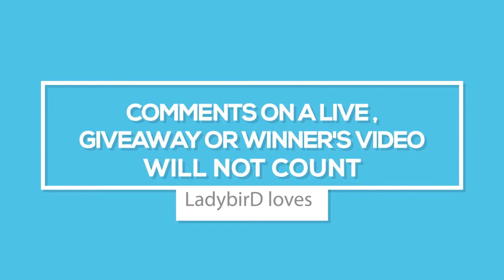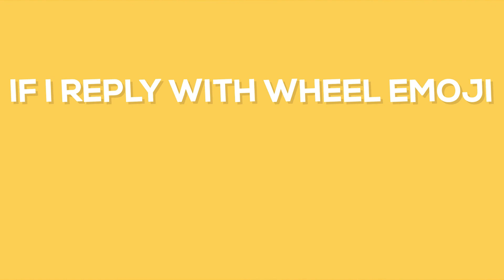LadybirD's Loyalty Lovelies ~ Giveaway rules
To enter, you must leave a nice comment on a video. A 1 word or just emojis, won't count.
1 entry per person.
Comments on a live , giveaway or winner's video, will not count.
Wheel is spun in the 1st Friday live video, bi-monthly
If you win, you will be ineligible again for the following 2 spins.
I reply with the wheel 🎡 emoji = you're entered

Official Rules
~Post in the comment section... of a selected video (1 comment per person)
~Open internationally, any customs fees are down to you, As once posted, it's outta my hands.
~By commenting on this video you agree to all terms of this giveaway